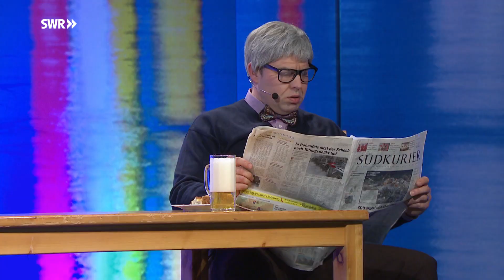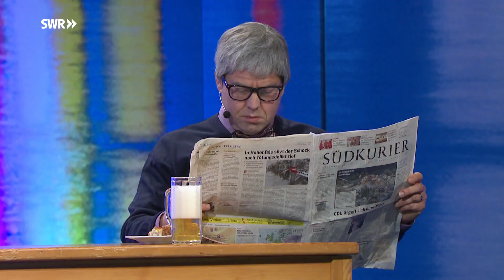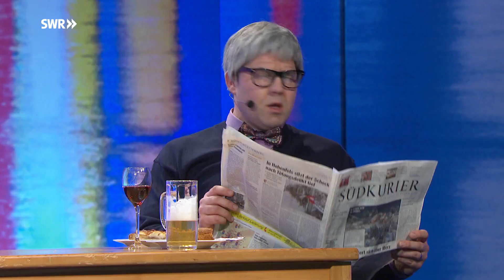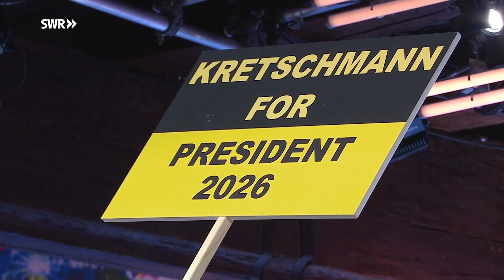Fastnacht: Konstanzer Fasnacht aus dem Konzil (2021)